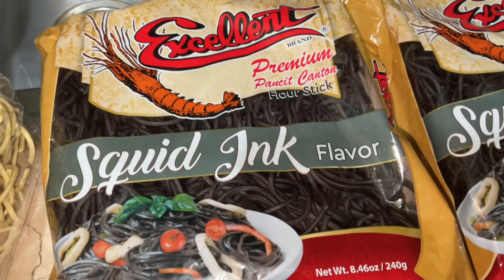Squid Ink Pancit Canton by Mama’s Lov Channel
NEW VLOG IS UP!!!